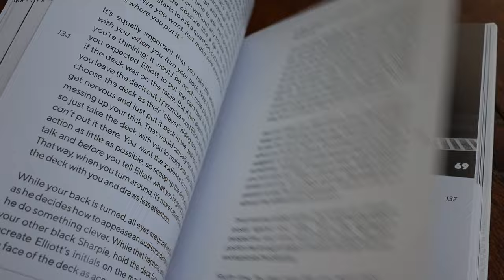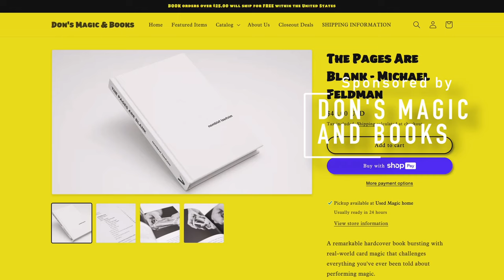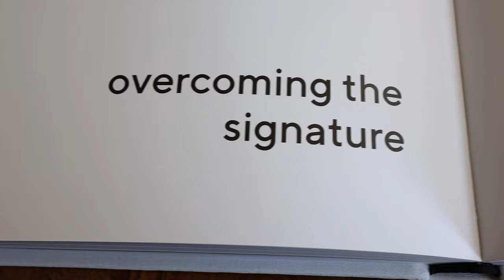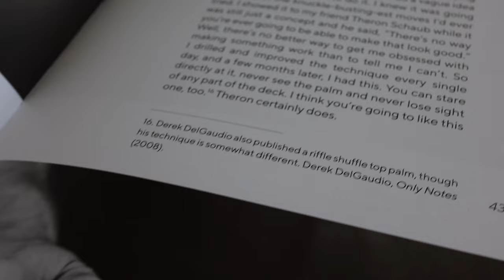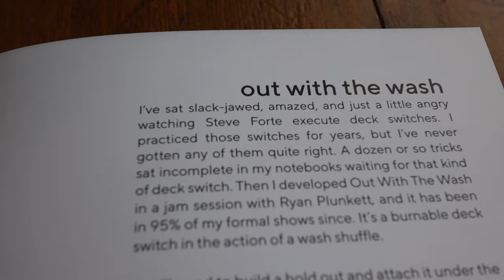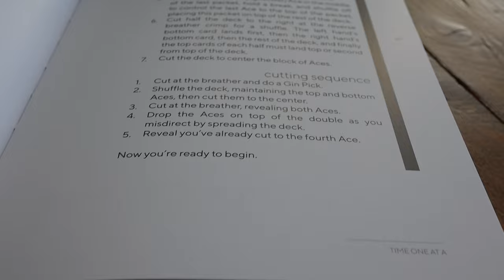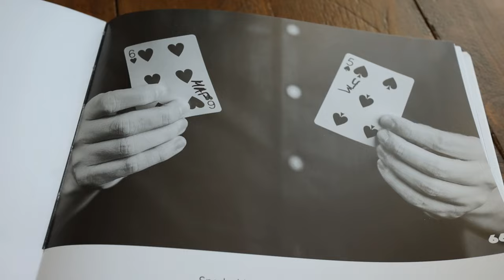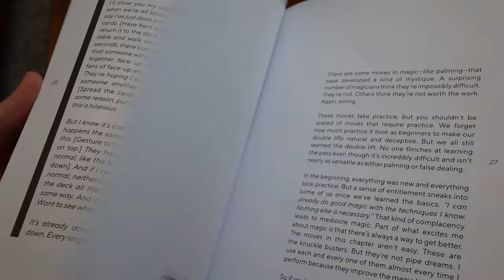The Pages are Blank by Michael Feldman and Vanishing Inc.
Michael Feldman may be unfamiliar to you, but he's pushing the envelope for card magic with a combination of sleight-of-hand and homemade tools to make impossibility possible.

🛒 Shop this week with the sponsor of this episode - Don's Magic & Books. Discover OOP and hard to find magic book on his website, and get this book directly from him: ⭐

🪩 Can't get enough Erudite Magic on Sundays? Join our Substack Newsletter server and be part of the conversation as often as you'd like

⌚️ Timestamps:
0:00 - Magic Isn't Real
1:21 - Facts about the book
2:00 - Don's Magic & Books
2:39 - What kind of magic is it?
3:52 - Who is this for?
5:43 - Is it any good?
6:33 - Format of tricks
7:22 - Different enough?
8:34 - Is there value?
9:10 - Magic is Self-Expression